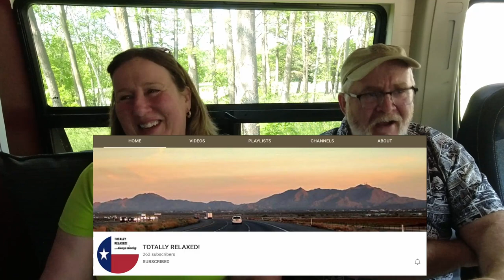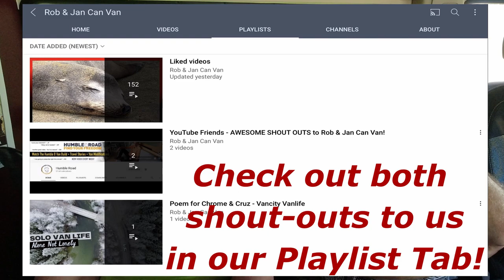SHOUT-OUTS, SURGERIES, SERIOUS STUFF! Cup#4:Coffee in the Van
IT'S BACK! Coffee in the Van, with Rob & Jan! Did you miss us? We have continued to put out our weekly Friday video for the past few months, but what happened to Coffee in the Van? In this episode, we explain some of the reasons why we haven't filmed one recently and elude to some exciting news coming soon!
As some of this content is of a more sensitive nature, parental guidance may be recommended. We share some of our challenges we have experienced over the past couple of years, along with more recent health issues during our coffee chat. (Of course, we break that up with some typical Rob & Jan bantering levity. usually instigated by Rob).
The purpose of expressing these intimate issues, is to bring to light how important it is to reach for your goals and live out your dream life. Our challenges can motivate us to rethink our current path and find the road that fulfills our journey. in this case...our Vanlife Journey.
We start out this video with a couple of well-deserved SHOUT-OUTs! Please take some time to check out these YouTube Channels and let them know we sent you.
We are Rob & Jan Can Van, a Canadian Vanlife Couple, exploring our beautiful country and beyond. Come along on our journey and don't forget to LIKE, SUBSCRIBE, and RING that BELL, so you don't miss any of our Coffee in the Van, Van Build Chronicles or other amazing Vanlife Journey videos.